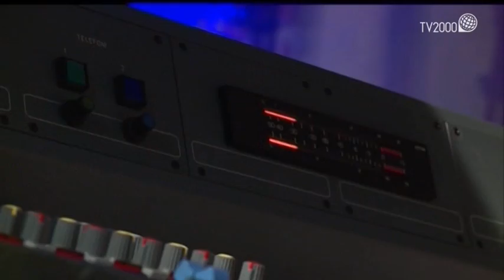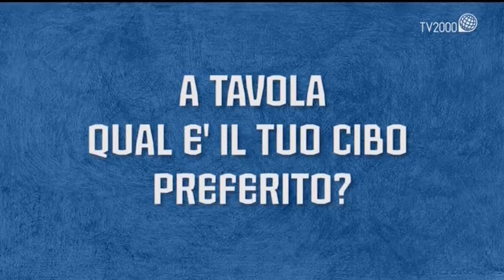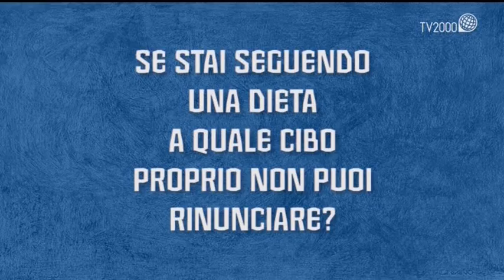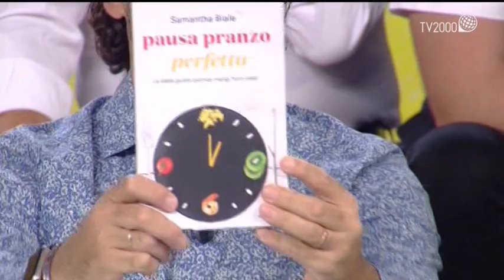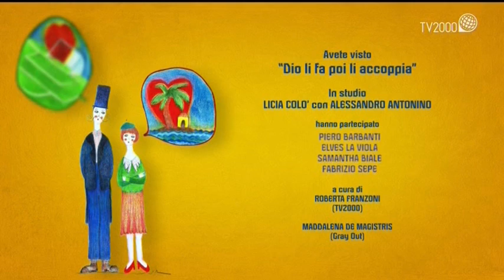Dio li fa poi li accoppia - Puntata del 24 novembre 2016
Il mal di testa è uno dei disturbi più comuni ma al tempo stesso più fastidiosi che esistano. A volte può essere così invadente da bloccarci nelle nostre normali attività quotidiane. In studio con Licia e Alessandro c'è il primario neurologo dell’Istituto scientifico San Raffaele di Roma, il professor Piero Barbanti e una sua paziente, la signora Anita La Viola.
Nella seconda parte la giornalista e nutrizionista Samantha Biale parlerà della differenza tra la dieta di lui e quella di lei.
In cucina torna lo chef Fabrizio Sepe che prepara rosti di patate viola con feta e vellutata di spinaci.